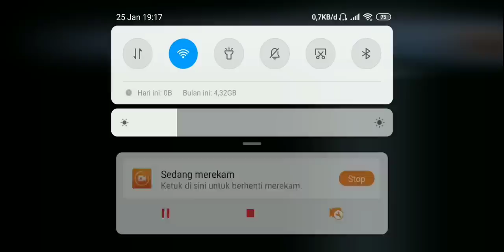Smiley face love perfumer , IDENTITY V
Identity v
Smiley face
Hunter
Gameplay

My id 1142882 (asia)

Device : oppo f3+
Record : du recorder
Edit : Kinemaster

Thanks all you are the best